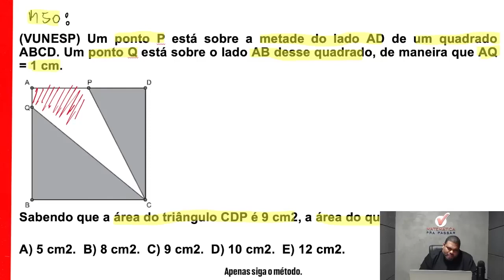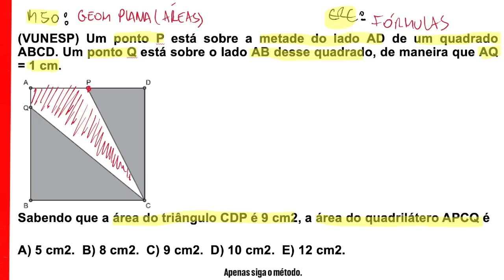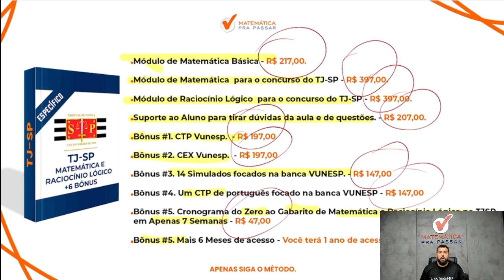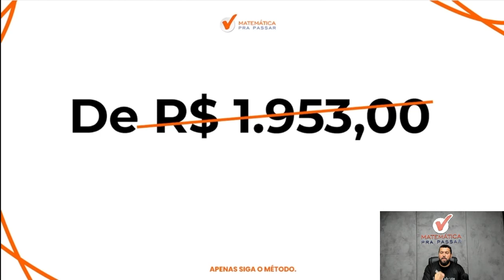Matemática para TJ SP | Pare de errar Áreas de figuras planas